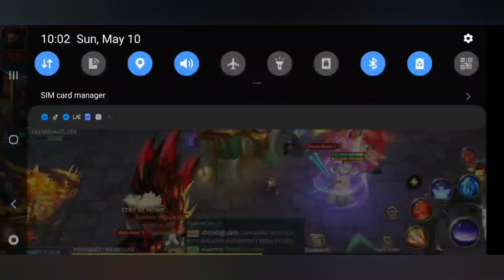Roland City War INVICTUS VS WeAreOne and GUARDIANZ: WALANG NANALO!! May 10, 2020 | MU ORIGIN 2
Please continue in supporting the growing community of  MU Origin 2 vloggers in the future.